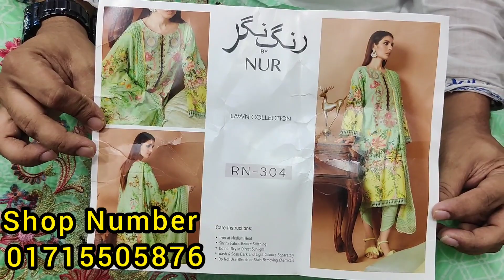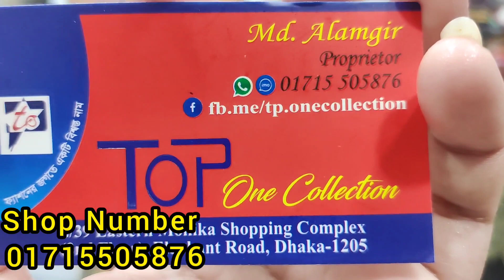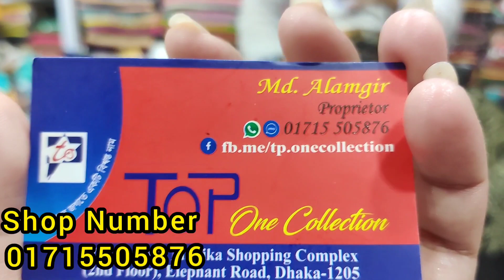Pakistani Wholesale Market | Fancy Dress Material | Latest Cotton Salwar Suits | Lawn Cotton